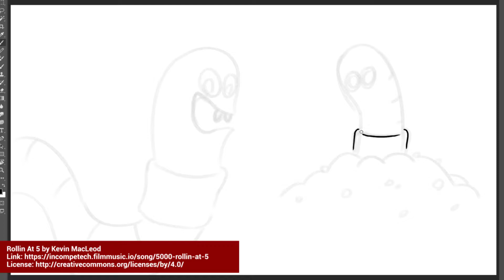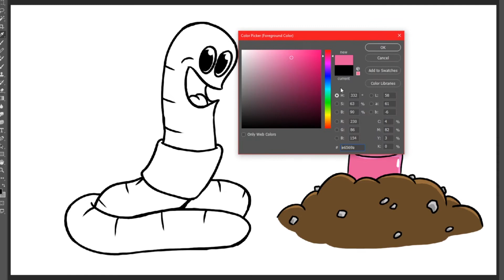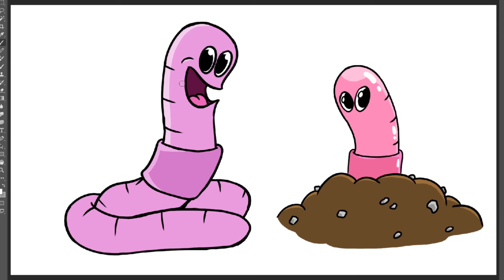Worm Stickers | Speed Paint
Had some fun drawing some silly worms for some new sticker designs!

If you like my videos & want updates on what I'm doing, check these out!